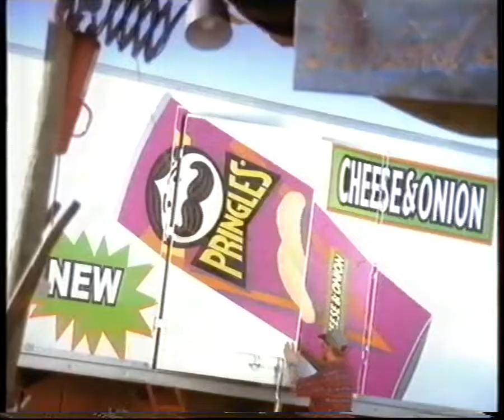Polsat - Blok reklamowy oraz zapowiedzi. 14.11.1999 r.